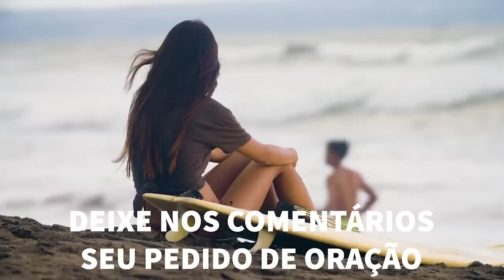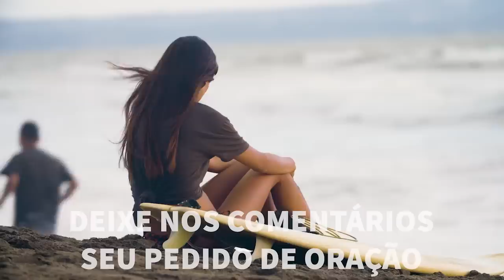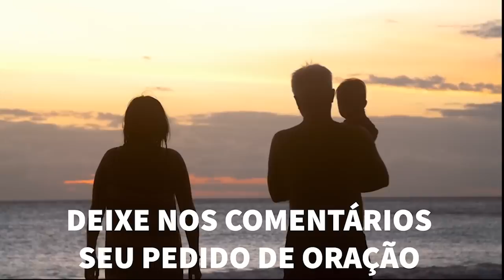SUA ORAÇÃO DA NOITE - 29 /06 /2022 - (deixe seu pedido de oração) IVAN SARAIVA - ORAÇÃO DA NOITE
Venha refletir na palavra de Deus e fazer a oração da noite antes de dormir! Um momento de paz e  calma antes de dormir. Deixe as preocupações de lado e confie em Jesus. Vai dar tudo certo! Boa noite Jesus, com Ivan Saraiva